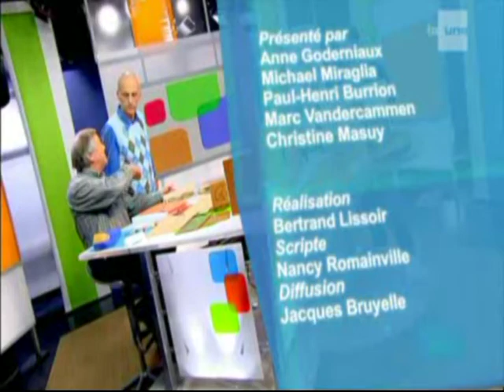RTBF - Au quotidien - Le Powerlifting